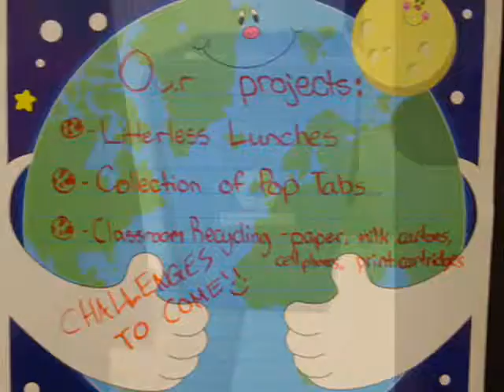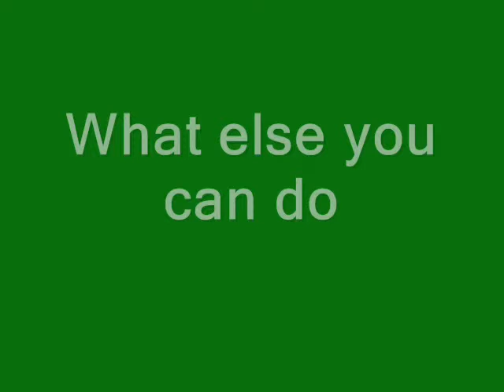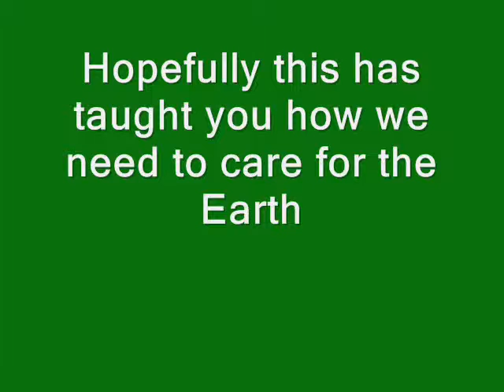EC Leslie Park